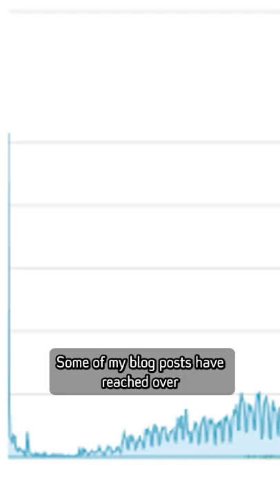This is the best first project for programmers 👩‍💻